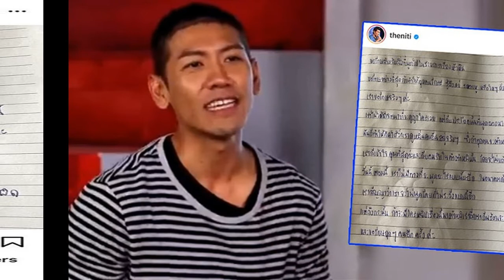คู่รักป้ายแดง จับตา บอย ปกรณ์ บอกชอบ เดียร์น่า เพื่อนๆ แห่เชียร์บอกน่ารัก